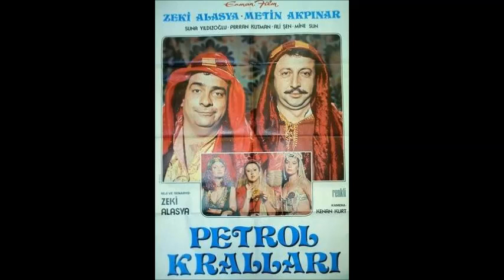Petrol Kralları Film Müziği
Lütfen Bizi Facebook Adresinden'de Takip Edin.